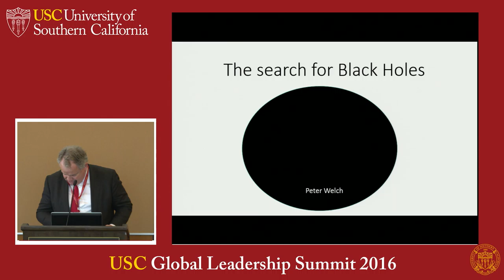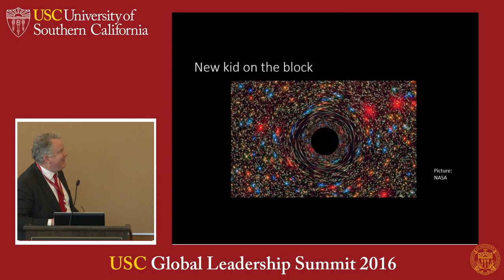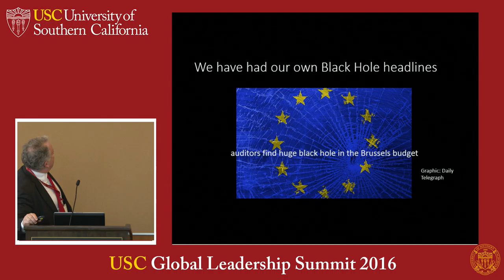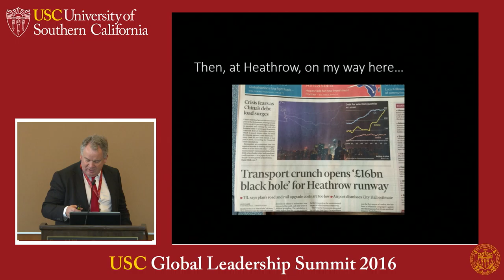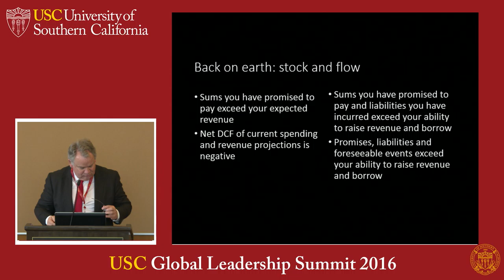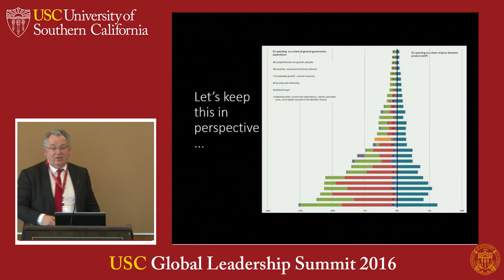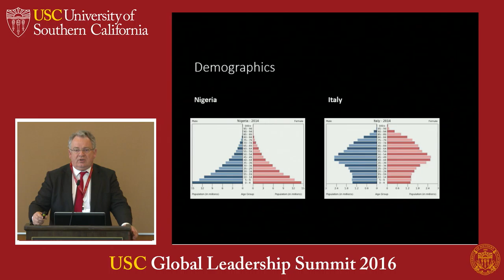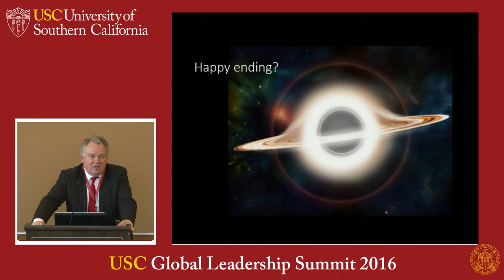USC Global Leadership Summit 2016: Peter Welch (29 April 2016)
Peter Welch (Director of the European Court of Auditors) on "Examples of Fiscal Illusions Perpetrated by Governments in Financial Reporting" at the USC Global Leadership Summit 2016:  Government Financial Accountability & the European Economic Crisis: Paths to Prosperity (29-30 April 2016)